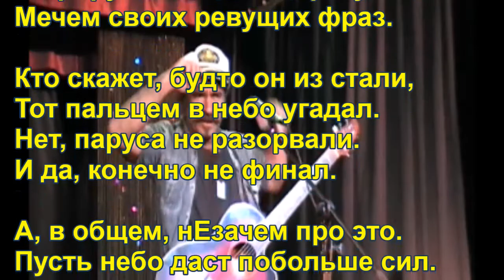Михаил Новицкий в Одессе (концерт)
Концерт в июле 2016г.
- Вступительное слово;
- "Баллада о любви" (Высоцкий);
- "Я хочу, что бы..." (авторское стихотворение);
- "Я тебя полюбил";
- "Заработай свои деньги" (стихотворение);
- "Приснилось, что не выучил урок";
- "Наш Визбор" (из спектакля);
- саундтрек из спектакля "Воланд и Маргарита.